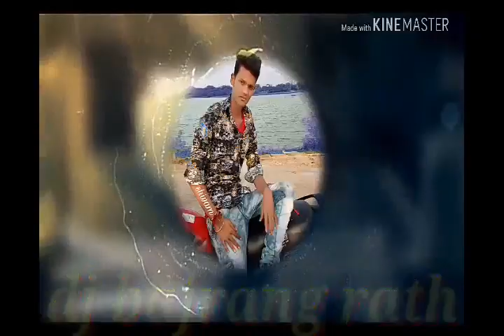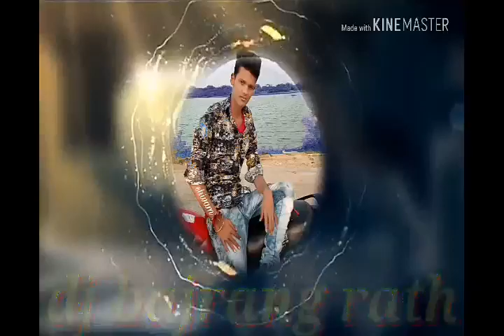Nashi ba tera jag jayga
DJ BAJRANG RATH